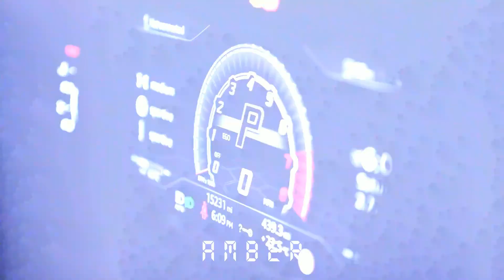UK Drill Type Beat 2022 | ''Amber''| Prod by Hinchy x Talukkas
143BPM

Youtube, Spotify, Apple Music and other services require leasing or full rights purchase.

(Ignore tags)